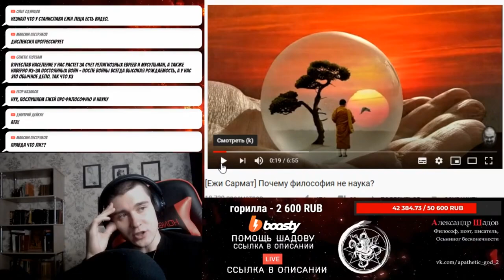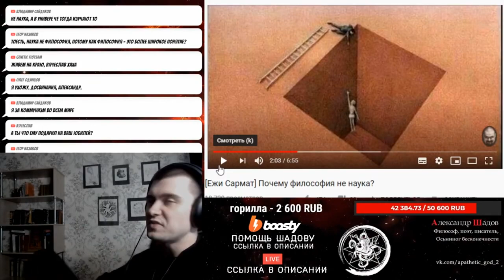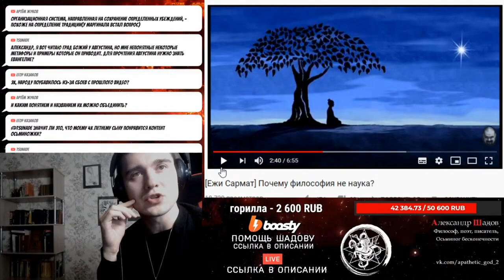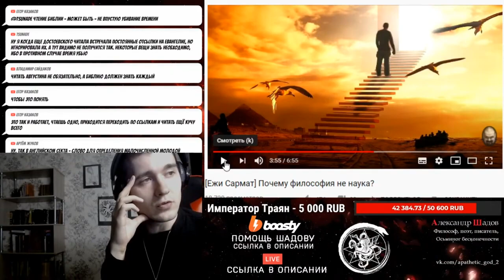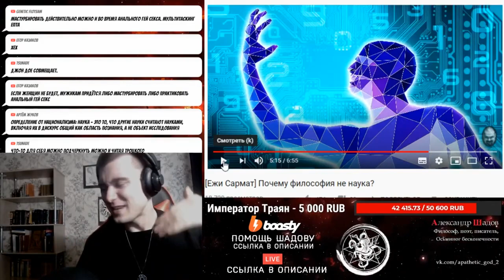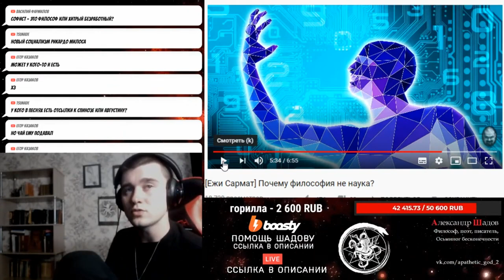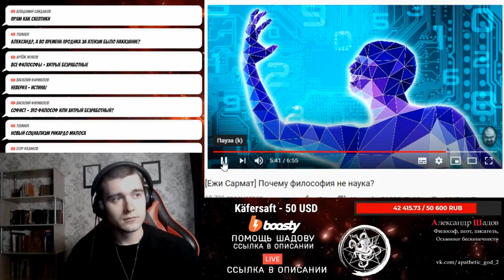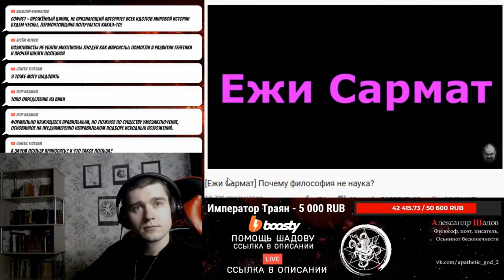Шадов анализирует высказывания Ежи о том, что философия это не наука